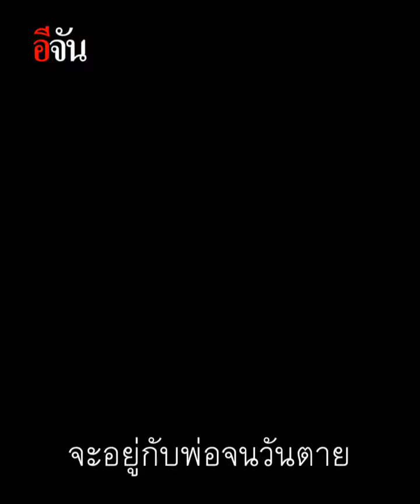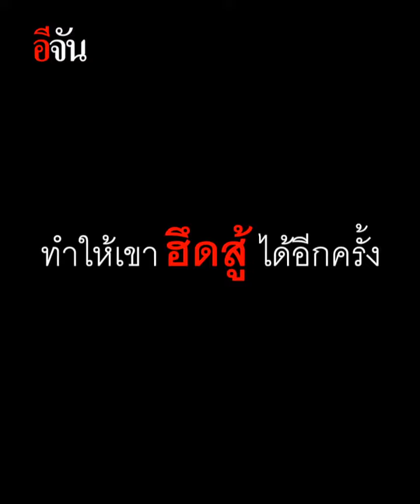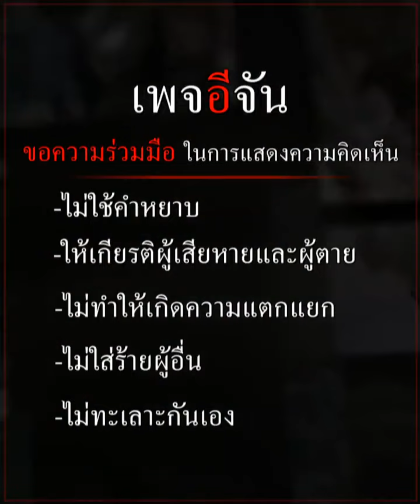คำอวยพรของลูก ถึงพ่อเลี้ยงเดี่ยว คนเก่ง : อีเต้ย อีจัน EtoeyEjan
สนับสนุนการทำงานของทีมอีเต้ยอีจันคลิ๊ก